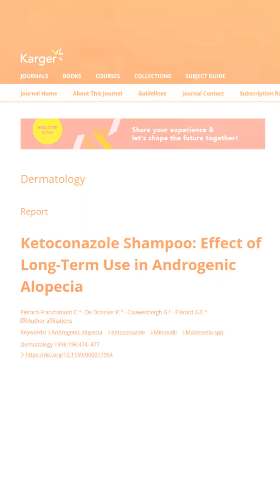Ketoconazole as good as MINOXIDIL?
One part of Jim's journey. He tried Ketoconazole for 3 months. One study says it could be as effective as minoxidil.